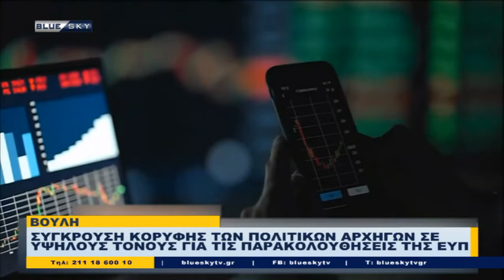Δελτίο Ειδήσεων BLUE SKY | 26/08/22